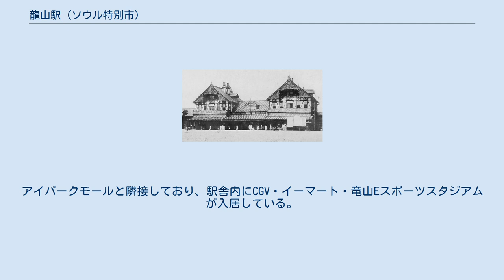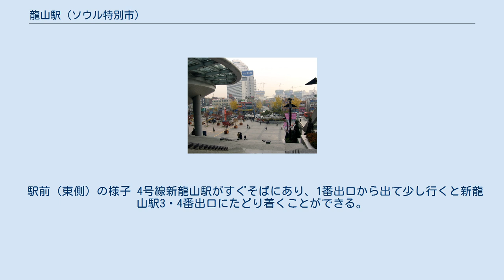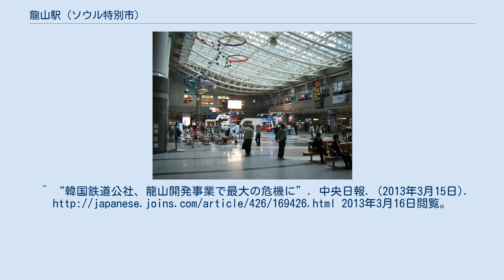龍山駅 (ソウル特別市)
龍山駅（ヨンサンえき）は、大韓民国ソウル特別市龍山区漢江路3街にある韓国鉄道公社（KORAIL）の駅。
 乗り入れている路線は、正式な路線名称上は京釜線・京元線・龍山線の3路線である。
 京釜線にKTX・ITX-セマウル・セマウル号・ムグンファ号が、京元線にITX-青春といった優等列車が乗り入れる。
 このうち京釜線の列車は、湖南線・光州線・全羅線・長項線・慶全線（西光州経由）に直通する列車のソウル特別市内におけるターミナル駅となっている。
なお、京釜線（釜山方面）・忠北線・東海線・慶全線（密陽経由）の列車はソウル駅をターミナル駅としており、当駅には一部列車を除いて停車しない。
 その他に京釜線は1号線（京釜電鉄線）、京元線・龍山線には京義・中央線といった首都圏電鉄の運行系統が走行する。
京元線と龍山線は当駅で相互直通運転を行っており、案内上はいずれも「京義・中央線」とされ、正式路線名では案内されない。
京釜電鉄線の駅番号は135、京義・中央線の駅番号はK110。
 日本統治時代の龍山（りゅうざん）駅 1899年に京仁鉄道合資会社線（現在の京仁線）が開通した当時は、済物浦（仁川）から漢江南岸の鷺梁津駅までの営業であったが、1900年に漢江鉄橋が完成したことにより、漢江北岸の龍山駅から南大門駅（現在のソウル駅）をへて京城駅（現存せず、後の西大門駅で現在のソウル駅北方）まで延長された。
1905年には京釜線が開通して龍山駅は釜山駅へ向かう列車の始発駅として使用された。
日露戦争中に龍山駅を起点に京義線（当時は現在の龍山線を通っていた）が完成し、1914年にはやはり龍山駅を起点とする京元線が開通した。
 開通当初、南大門駅はソウル最寄りの駅ではあるが小さな停車場で、日本陸軍の駐屯地が隣接していた龍山駅のほうが大きな駅であった。
しかし京城府の人口が増加し、龍山駅も飽和状態に達したため、1923年に新たな中央駅となる京城駅（現在のソウル駅）が南大門駅の場所に開業した。
第二次世界大戦後、日本軍が撤退した跡地はアメリカ軍の龍山基地となった。
1974年には京釜電鉄線が開通したものの、1984年に鉄道コンテナ業務が儀旺の南部貨物基地線五峰（オボン）駅に移管されて以降は龍山駅の規模は縮小された。
 しかし、2004年にはKTX湖南高速鉄道の始発駅となり、湖南線・全羅線・長項線直通列車の出発駅となり再び重要な駅へと返り咲いた。
貨物駅の広がっていた駅付近では大規模な再開発も計画され、反対運動の中で「龍山ドリームタワー」などが立ち並ぶ「龍山国際業務地区」（ドリームハブ）構想がKORAIL（韓国鉄道公社）により進められていた。
しかし2013年にはドリームハブ開発事業が債務不履行の状態となり最終的に破綻し、KORAILの経営に打撃となっている。
 コンコース ホーム 現在の駅舎は現代産業開発が建設したものである。
アイパークモールと隣接しており、駅舎内にCGV・イーマート・竜山Eスポーツスタジアムが入居している。
駅の3階に接続されている跨線橋を介して龍山電子商街に繋がっている。
 ホームは6面13線を有する地上駅で、京釜線が3面8線、京釜電鉄線が2面4線、京義・中央線は1面2線を使用している。
電鉄ホームにはホームドアが設置されている。
6番ホームの向かい側には未使用ののりばがある。
 駅前（東側）の様子 4号線新龍山駅がすぐそばにあり、1番出口から出て少し行くと新龍山駅3・4番出口にたどり着くことができる。
双方の駅は現在乗換駅となっていないが、両方の駅を乗り換えできるように開発事業と連携して工事する計画が推進されている。
^ “韓国鉄道公社、龍山開発事業で最大の危機に”. 中央日報. (2013年3月15日). 2013年3月16日閲覧。
 ^ 철도통계연보, 코레일 ^  ^ 정보공개 공개자료실, 코레일 (2005·2009년은 철도정보 일반자료실)